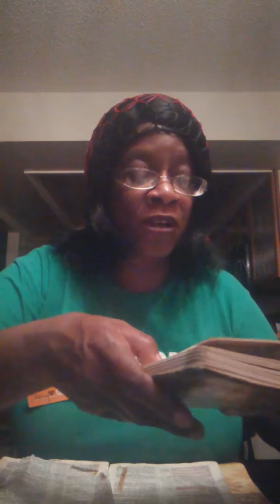Here we go again💁🐍💪🐍💁🐍💪Jesus take the wheel!!!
Beware of snakes🐍🐍🐍